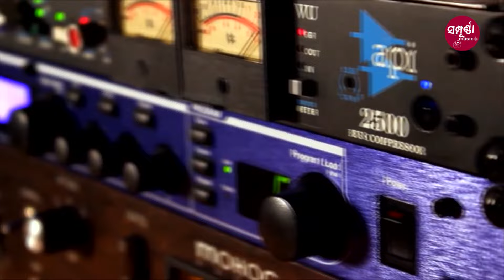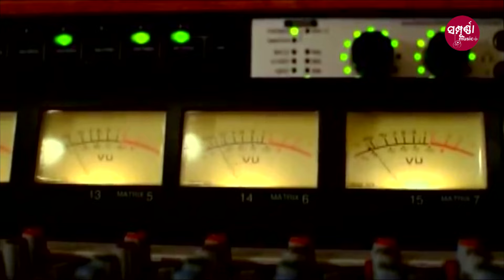E Mana Kandena Kandi Kichi Lava Nahin ll New Odia Sad Song ll Asima Panda ll Sampurna Music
✽ Song : E Mana Kandena Kandi Kichi Lava Nahin
✽ Singer : Asima Panda
✽ Lyrics  :  Subash Sethi
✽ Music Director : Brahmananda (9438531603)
✽ Music Aarenger : Bhagirathi,Chandan,Biswojit & Pabitra
✽ Programming : Ranjan Kumar
✽ Recording & Mastering: Milan Dash
✽ Editor : Anuprava Creation
✽ Producer : Suresh Kumar
✽ Banner : Sampurna Music